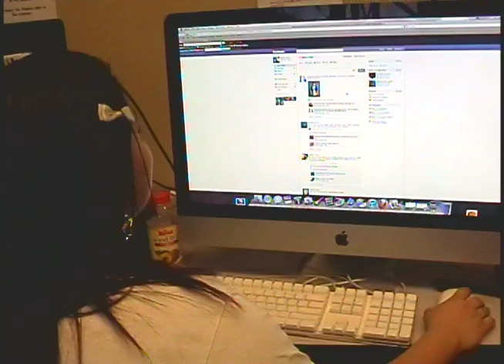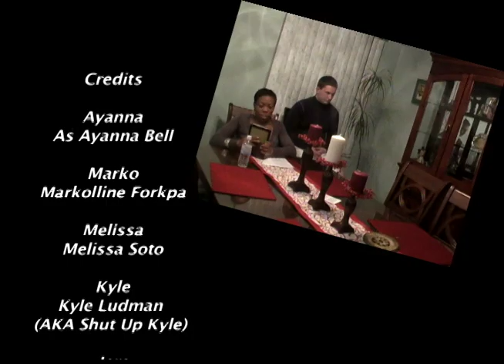2 5 Criminals FINAL 4 11